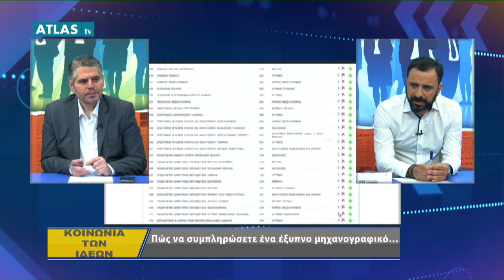Πώς να συμπληρώσετε ένα έξυπνο μηχανογραφικό - 29/5/18